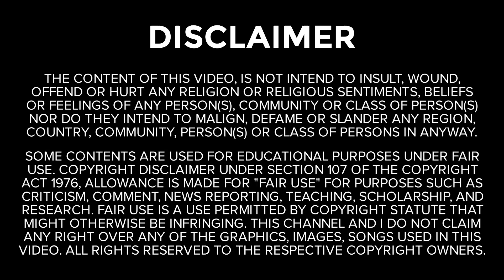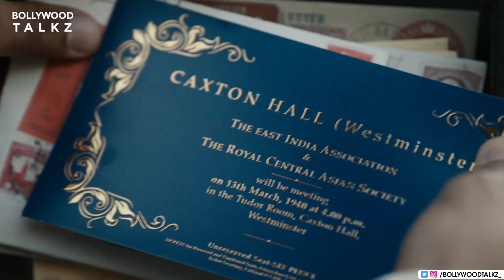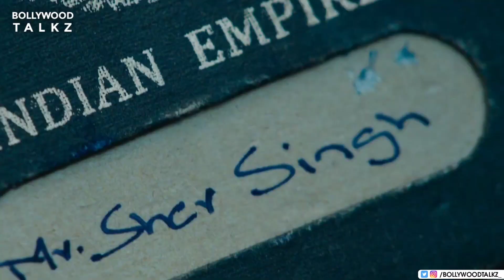Sardar Udham Movie Review | Vicky Kaushal | Shoojit Sircar | Bollywood Talkz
Sardar Udham Movie Review In Hindi By Bollywood Talkz. Sardar Udham Featuring Vicky Kaushal Directed by Shoojit Sircar Streaming on Amazon Prime is the Recreated Version of Real Life Inspiration Sardar Udham Singh who served his Duty without any Recognition or Awards, A Fighter who made the unthinkable possible. Sardar Udham Full Movie Story Outline Explained & Positives Negatives would be shared in this video. Do leave your Public Review in the Comments below.